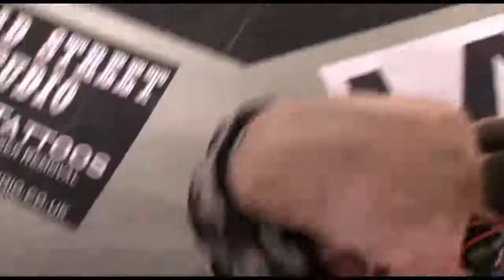Knuckle Up 6 Tv Edit Part 2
Knuckle Up 6 The New Breed Tv Edit Part 2